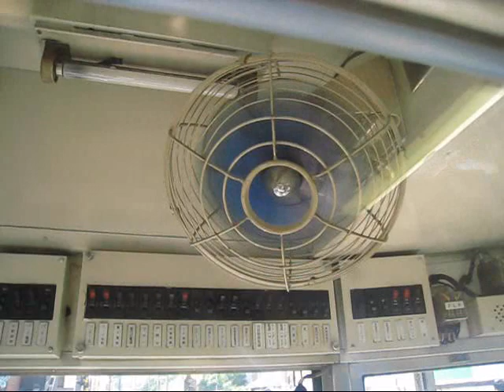東芝扇風機･江ノ電に設置されてる扇風機 2 Mechanical Fan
江ノ電の乗務員室には、東芝製の扇風機が設置されています。